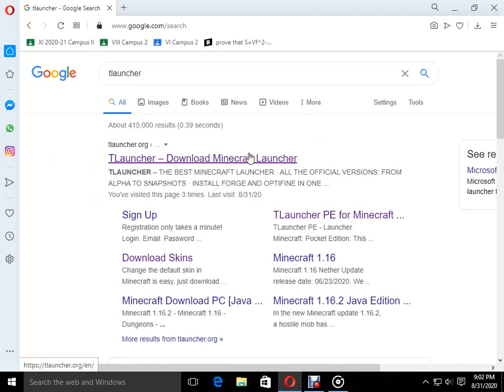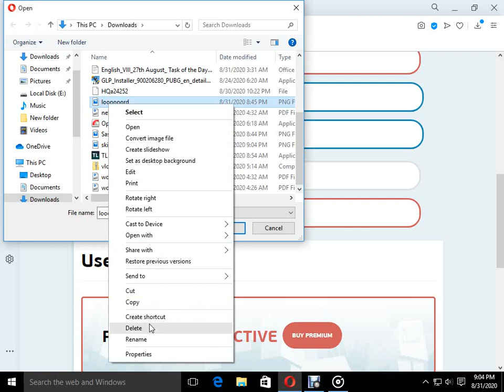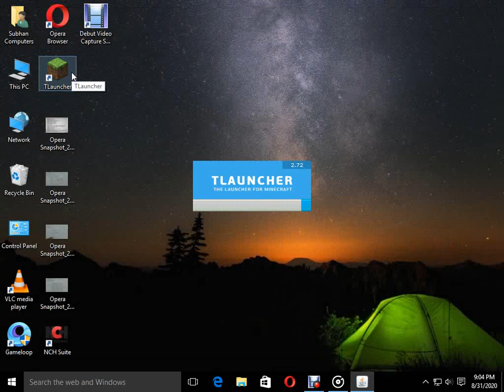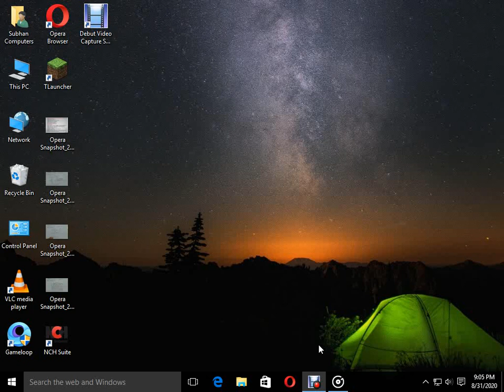How To Download And Upload Skins In Minecraft Gameplay # 3